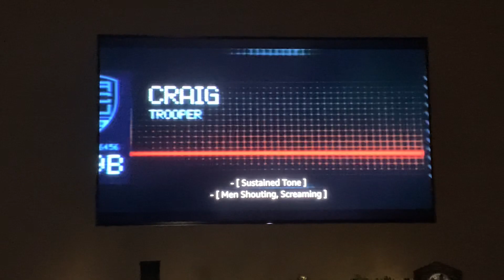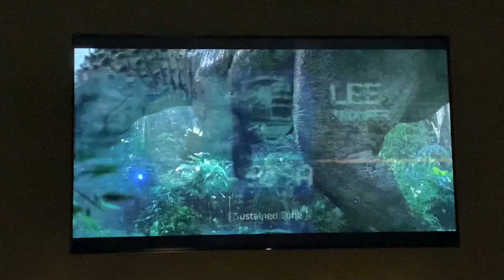Jurassic World (2015) “It can camouflage!!!”